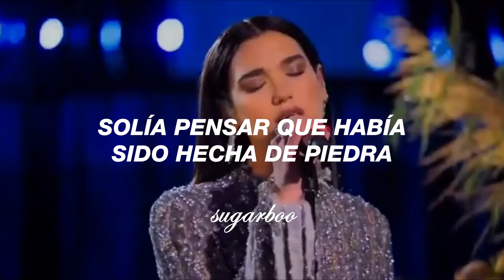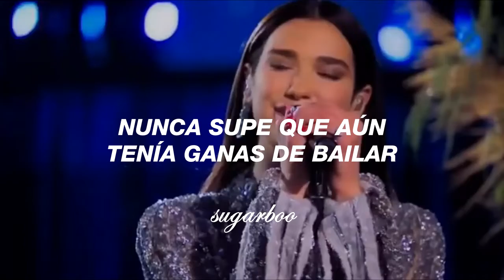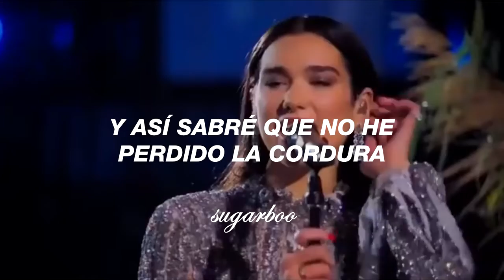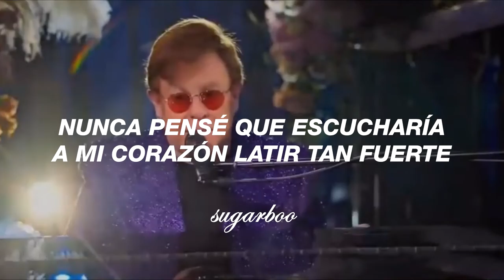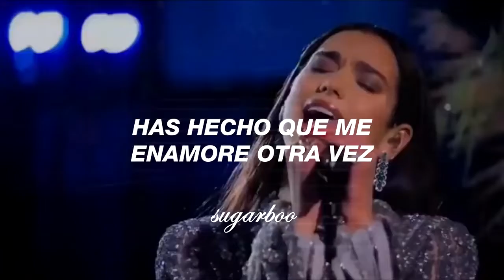Dua Lipa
Dua Lipa & Elton John - Love Again (Sub Español) | Live at EJAF Oscars pre-party 2021